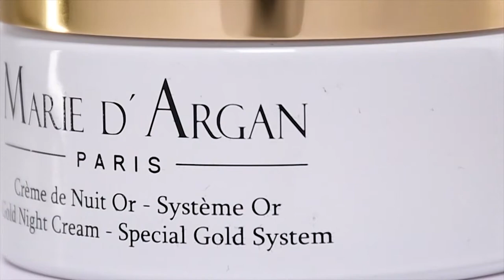Marie D´Argan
Argan oil has a long history of use for hydrating skin, repairing damaged hair, and revitalizing nails and cuticles. This legendary Argan oil is produced from handpicked Argan seeds grown organically in Morocco by women who support themselves and their families by selling us their liquid treasure.